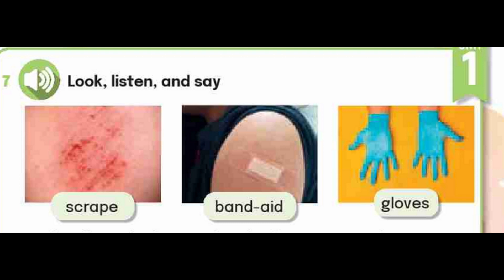الصف 4 الانتدائى الوحدة 1 ص 13 تدريب 7 كونكت